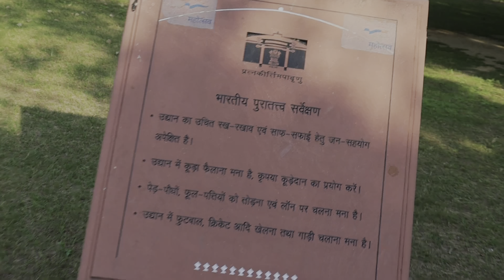पूराना किला || NEGYBOYvlogs || Amazing vlog🌎❤️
Purana Qila (lit. 'Old Fort') is one of the oldest forts in Delhi, India. Built by the second Mughal Emperor Humayun and Surid Sultan Sher Shah Suri,[1]The fort formed the inner citadel of the city of Dinpanah.[2] It is located near the expansive Pragati Maidan exhibition ground and is separated from the Dhyanchand Stadium by the Mathura Road,

Excavations point to traces from the 3rd century BC, the pre-Mauryan period. The first two rounds of excavations – in 1954–55 and 1969–72 – by B. B. Lal, then director of the Archaeological Survey of India (ASI), had unearthed traces of Painted Grey Ware culture. Historian Alexander Cunningham identified the fort with that of Indraprastha, though he referred to the gate and mosque structure as built by Muslims.[3]

Dinpanah
Edit
The origins of the gate of Purana Qila lie in the walls of Dinpanah, the new city of Delhi being constructed by Mughal emperor Humayun, in the general vicinity of the ancient Indraprastha Pandvas Fort.[4] Abul Fazl stated that he built the fort on the site of ancient Indraprastha.[5] The founder of the Suri Dynasty, Sher Shah Suri, defeated Humayun and made changes to the fort, strengthening its fortifications and completing its walls. He also had another fort built there called Shergarh, where the governor resided. His project, however, was a continuation of Humayun's construction of a citadel for a royal city. He also built many structures inside the fort. Additions to the fort have been believed to have been made even after his rule. The extent of his contribution to the fort's construction is disputed. The historical attribution of its construction is also uncertain judging from primary sources. Muhammad Khwandamir said that Humayun laid the foundation of the city on a mound near Yamuna. The construction of the walls and fortifications were almost finished by Humayun's time. Tarikh-i-Da'udi states that Sher Shah Suri's royal city remained incomplete upon his death and he had named his fort Shergarh. Abbas Sarwani states the two forts being constructed by him were incomplete when he died. Tarikh-i-Khan-Jahan states that Salim Shah Suri had constructed a wall defending Dinpanah of Humayun.[6]

Purana Qila and its environs flourished as the "sixth city of Delhi". On 7 October 1556 Hindu king Hem Chandra Vikramaditya, who had defeated Akbar's forces at Battle of Delhi (1556) was crowned in Purana Qila. The Mughals would one month later decisively defeat Hemu and his army at the second battle of Panipat.

travel
travel vlog
vlog
islamabad
shorts
vlogs
monument
monuments
arizona
tourism
pakistan monument
pakistan monument museum
sightseeing
monument valley
cultural heritage
statue
landmark
architecture
history
explore
viral
vacation
travel vlog 2023
travel tips
short
viral video
athens greece
utah
funny
wildlife
india
pakistan
hills
islamabad city
islamabad pakistan
humayuns maqbara delhi vlog viral video
vlog watching
kabir mallick
kabir
delhi's best monument
humayuns maqbara delhi
maqbara
humayuns
ukraine
kyiv motherland monument
by angel's eyes
ixyt
sbs
cross-view
side-by-side
transformed reality
most emblematic monument in the world
best of brasil
brazil
best of rio de janeiro
rio de janeiró brazil
statue du christ rédempteur